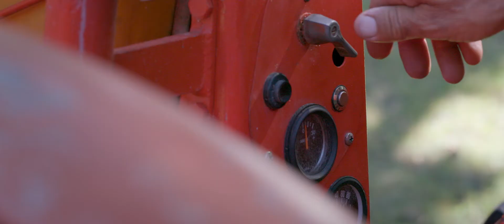Gannet Beach Adventures Four Million Years in Four Hours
Where else in the world can you jump on the back of a trailer and be towed along the beach by a vintage tractor to a bird colony?

Check out this amazing journey through time!